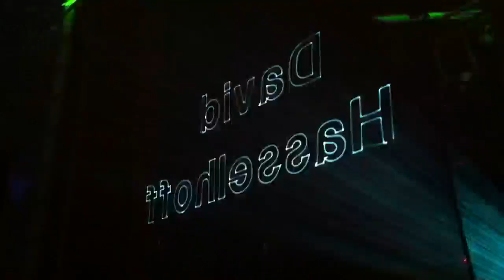David Hasselhoff - Praterdome Wien - ganzer Auftritt - Teil 1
David Hasselhoff im Praterdome Wien am 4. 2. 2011 - siehe auch Teil 2!
Der ungekürzte Gesamtauftritt.